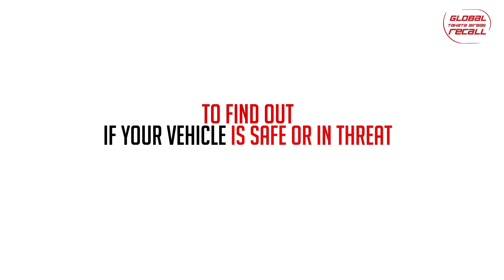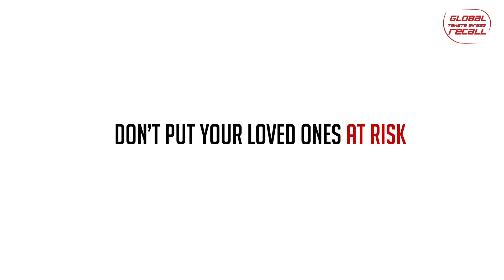Takata Airbag Recall | Toyota Bangladesh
Here at Toyota Bangladesh we always put safety first. So, when a major airbag recall happens, which affects millions of vehicles worldwide from over two dozen automobile companies, being one of them, we have come forward to reach as many customers as possible to educate them about the risks, and are offering solutions to solve this issue. Here's everything you need to know about the issue, including which vehicles may have the faulty, shrapnel-shooting inflator parts from Japanese supplier Takata.
Certain Toyota models have been recalled for front driver or front passenger airbag inflators that were manufactured by Takata.

If you own a Toyota manufactured between 2002 and 2017, your vehicle may be subject to a Safety Recall for the Takata Front Passenger Airbag Inflator or Takata Driver's Side Airbag Inflator.
Toyota Bangladesh has initiated Safety Recalls for certain Toyota vehicles equipped with Takata Front Passenger & Driver Side Airbag Inflators. The repair process is very fast, easy and free for all affected Toyota vehicles.

Find out if your vehicle is affected or not through the below communication channel of your choice:

1.
OR
OR
3. Text your VIN/Frame Number to 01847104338
OR

Address:
Navana Toyota 3S Center,
205-207 Tejgaon I/A, Dhaka-1208.

Don't Risk it! It Fix It !